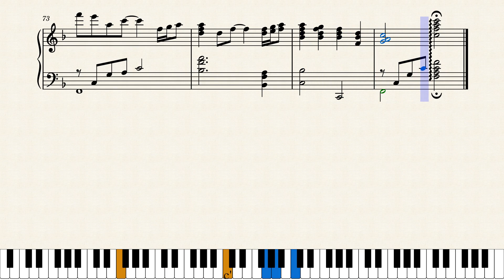And He's Ever Interceding – And_He's_Ever_Interceding